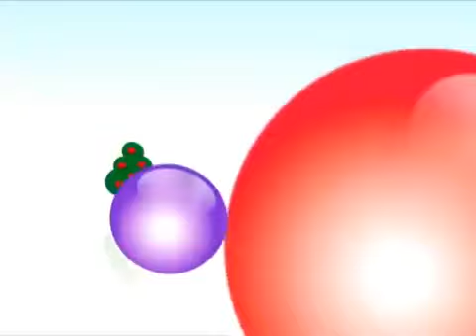29 July 2023